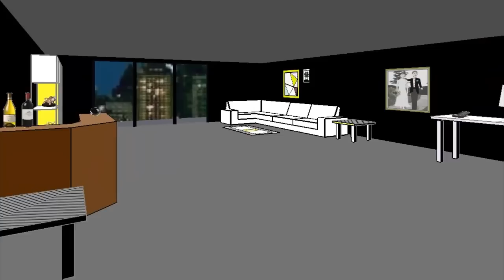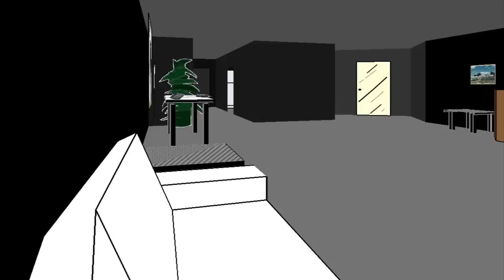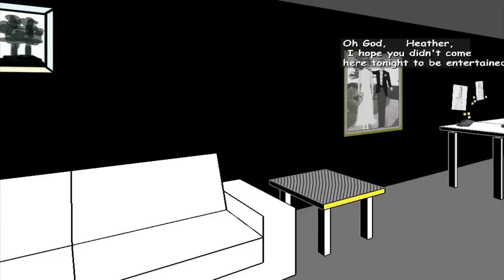Facade Gameplay "HOW TO WIN WITHOUT TALKING" (FACADE GAME, FACADE ENDING)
Facade How To Win Without Talking - In this Facade Gameplay, I try to Win Without Talking, Getting Kicked Out in Facade! Leave a LIKE for more Facade Endings, & Facade Gameplay!

What is Facade?
"Facade" puts the player in the role of a close friend of Trip and Grace, a couple who recently invited the player to their home for cocktails. This pleasant gathering, however, is somewhat damaged by the clear domestic confrontation between Grace and Trip upon the player's entry. Making full use of the incorporated language processing software, Façade allows the player to type sentences to "speak" with the couple, either supporting them through their troubles, driving them farther apart, or being thrown out of the apartment.